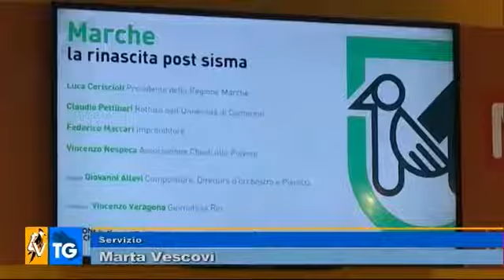La Regione Marche al Meeting di Rimini - giorno #5 - TVCM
Il servizio di Tv Centro Marche del 25 Agosto 2018.
Focus sull'evento speciale "Marche: la rinascita post sisma" con la partecipazione del presidente Luca Ceriscioli e del Maestro Giovanni Allevi